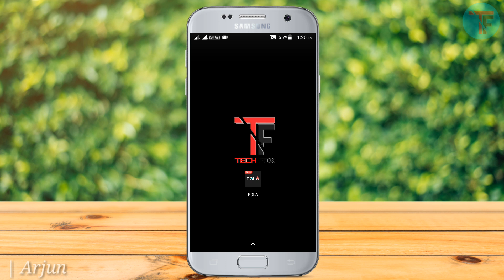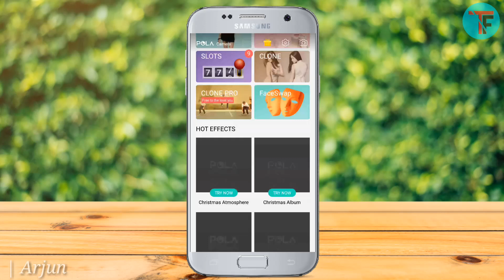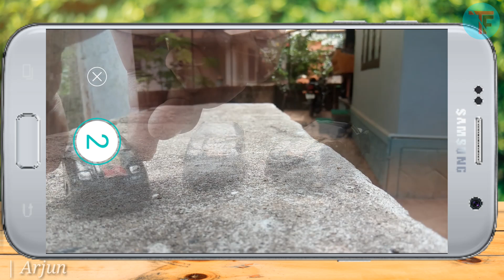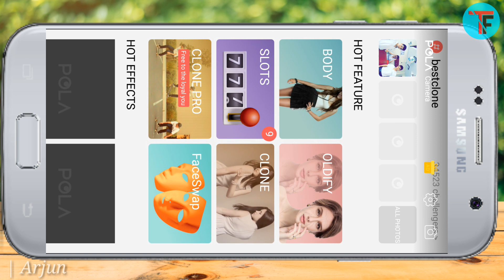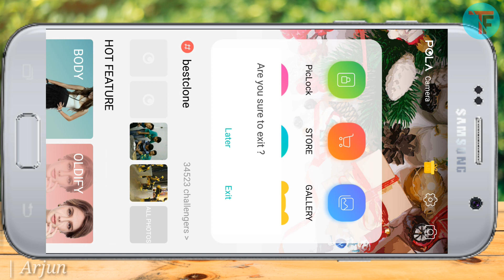Best Camera App For Taking Double Role Photos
Music credits